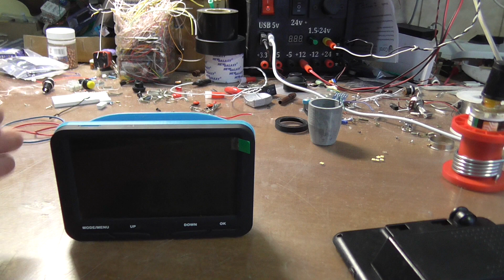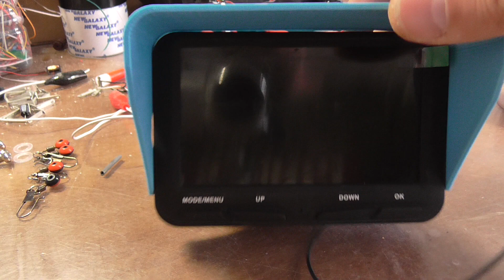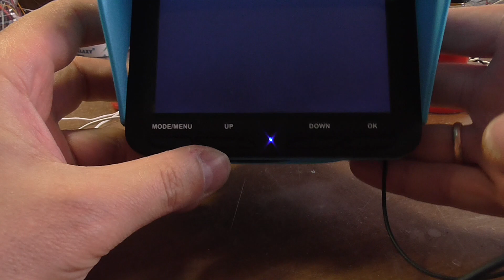модернизация камеры eyoyo с записью